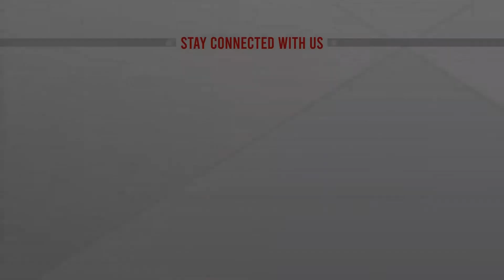ভোগান্তির রেলস্টেশনে শিডিউল বিপর্যয় | LIVE | Kamalapur Railway Station | Rail Update | ATN News